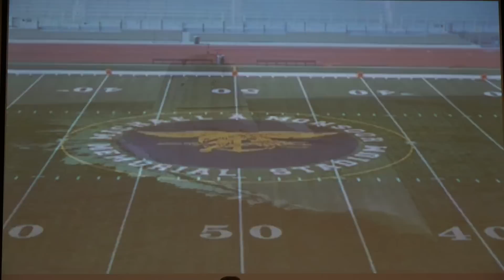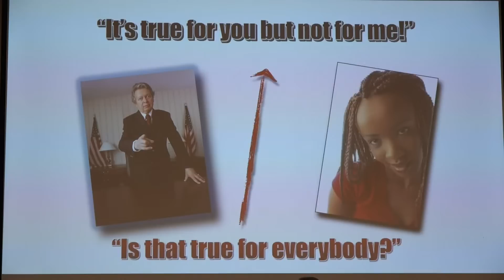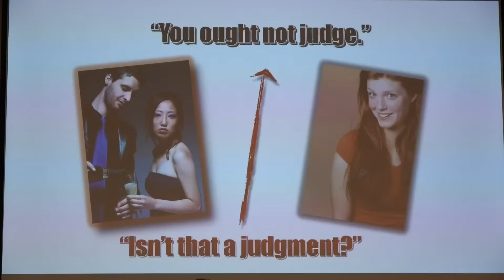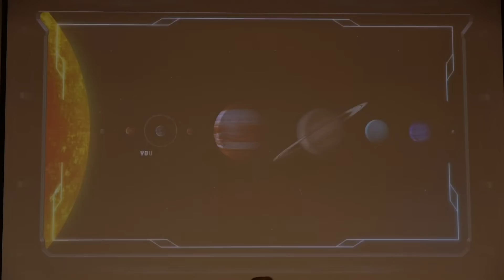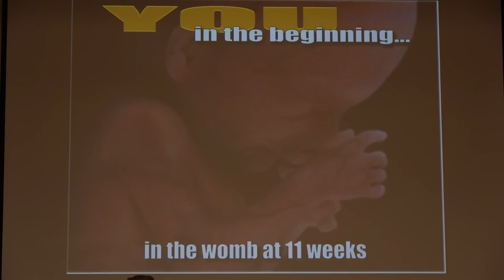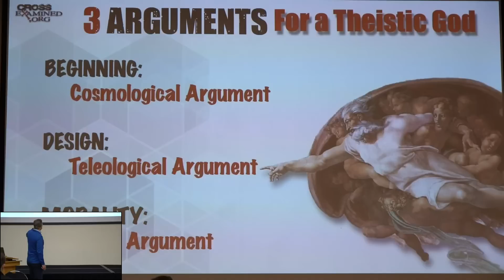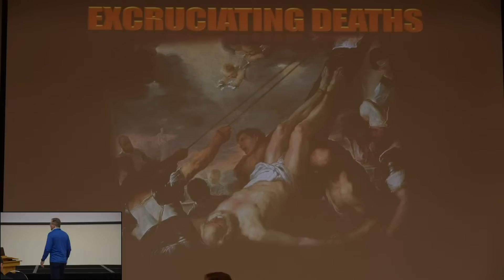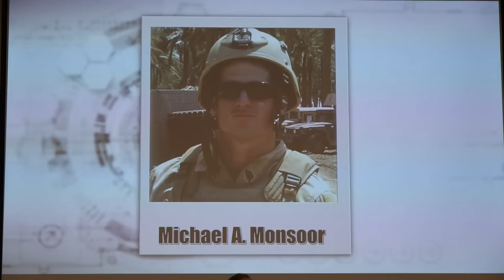LIVE from the University of New Hampshire - IDHEFTBAA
Does truth exist? Does God exist? Are miracles possible? Is the New Testament True? Find out how the scientific, archeological, and historical evidence points to YES with Dr. Frank Turek streaming LIVE from the University of New Hampshire (Memorial Union Building) in Durham, NH on WEDS. 5/3 at 7:00 pm - 9:00 pm ET. This is a FREE presentation followed by Q&A and is open to the public.

0:00 - Intro
8:45 - Presentation
18:00 - Does truth exist?
43:29 - Does God exist?
1:21:28 - Are miracles possible?
1:28:53 - Is the New Testament true?
1:53:32 - Why did the NT writers wait so long to write the Gospels?
1:57:28 - Is baptism required for salvation?
2:00:11 - Why can't women lead in the church?
2:02:58 - Does following the truth always lead to good things?
2:06:50 - How do we convince someone that what Hitler did was wrong?
2:10:16 - What did Jesus mean when He said He was coming back soon?
2:15:48 - What's the difference between the Big Bang and the Big Bang Theory?
2:17:40 - What is presuppositional apologetics and when should we use it?
2:21:07 - How does a person go from "belief that" to a "belief in" God?
2:24:15 - How do we respond to someone who says the Bible isn't reliable?
2:28:18 - Was Mary a perpetual virgin?
2:30:30 - What did Jesus mean when he said "This is my body, this is my blood."?
2:34:31 - What's your view on Calvinism vs. Arminianism?
2:40:09 - What do you think of using "Before the Common Era" instead B.C. (Before Christ)?